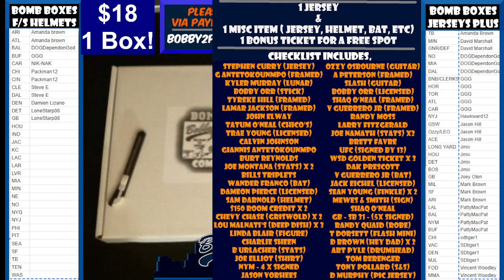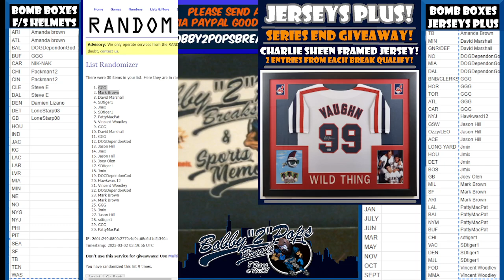3 1 23 Bomb Boxes Jerseys Plus Series 1 Box Break 3 Hits Break #17 Box #3 part 1